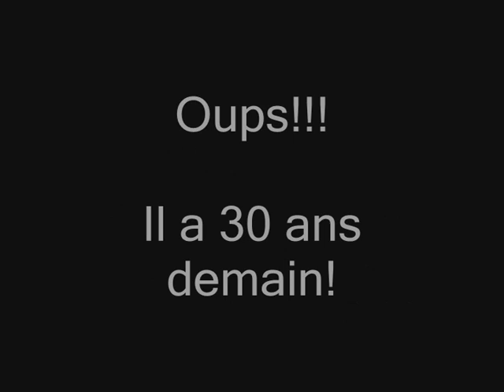"BONJOUR IVRESSE" LE CLIP! "It's gonna be beautiful"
"It's gonna be beautiful"
Featuring FRANK DELAY / FRANCK LE HEN
(FDLH / Asaiah Mrhottrak Wala)
une production FDLH

Disponible en DVD (Optimale).

BENOIT RETROUVE DANS SON COFFRE A JOUETS UNE LISTE DE CHOSES QU'IL S'ÉTAIT PROMIS DE FAIRE AVANT SES 30 ANS. PROBLÈME IL A 30 ANS DEMAIN!
ENTRE SA SŒUR COINCÉE , SA MEILLEURE AMIE ALCOOLIQUE MONDAINE ASSUMÉE ET UN INVITE SURPRISE, IL VA PASSER UNE SOIRÉE D'ANNIVERSAIRE EXPLOSIVE ET PLEINE D'IVRESSE AU MILIEU DE SES SECRETS ET SOUVENIRS D'ADOLESCENT
JUSTE UNE MISE AU POINT POUR POUVOIR ENFIN GRANDIR?

"Bonjour ivresse!" une comédie de FRANCK LE HEN
avec FRANK DELAY, FRANCK LE HEN,CAROLINE GAGET ou MÉLANIE KAH, AGNES MIGURAS ou EMMANUELLE BODIN.
Mise en scène : CHRISTINE GIUA et FRANCK LE HEN
Décor : SÉBASTIEN SILORET
Création lumière : JOFFREY DRAGOTTA, WILLIAM PARNIERE
Avec la participation vocale de CHANTAL LAUBY

Merci à CAROLINE ANGLADE ,SÉVERINE FERRER, ALAIN PONS, LUDOVIC BARON, THOMAS BRAUT, STEFAN MUCCHIELLI, TAZZIO, ANTOINE MABILAT DIMITRI LAM, LAURENT CODAIR, YVES NADAL

Un grand merci à ERIC KERTUDO!